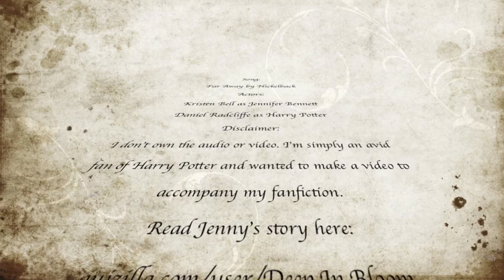Far Away - Jenny/Harry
NOTE: for some reason, i can't fix the (random) audio problem from 1:12 to 1:31
Sorry!

I used what clips I had from Veronica Mars, Heroes, and Harry Potter to make this video. More clips are to be expected for future videos :)

This is a music video about Jenny and Harry with the song Far Away by Nickelback. Far away is the third series in their story, which begins in fourth year (Goblet of Fire) and continues until their seventh (Deathly Hallows). I may edit or redo this video as well as create a video for Brick By Boring Brick and/or Come Back To Me. This is most likely to happen in November, when the first part of the epic finale comes out.

These are the summaries for the three linked series:

Brick By Boring Brick:
Jenny has built, brick by brick, a wall in her consciousness that dissociates her from reality. She escapes into a world of magic at Hogwarts due to the extreme trauma she had to live through on a daily basis. There, she will find her true self.

Come Back To Me:
A sequel to my Harry Potter story: Brick By Boring Brick. Jenny finds herself at a turning point, all of her unanswered questions could be answered by making one single choice. But this choice comes with a consequence. It could cost her everything.

Far Away:
Jenny's 6th year of Hogwarts is approaching and she now faces a new problem, which becomes a gateway to other problems. She must sort through her priorities and decide how to act, for it will affect everyone around her and perhaps even fate itself.